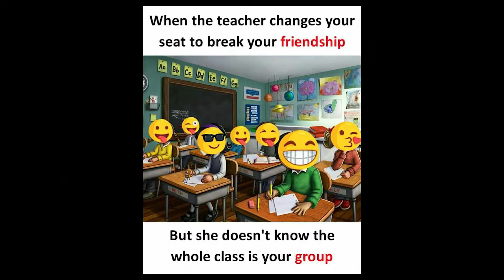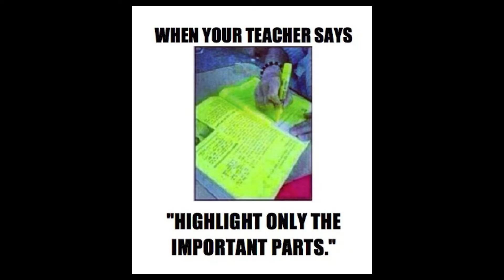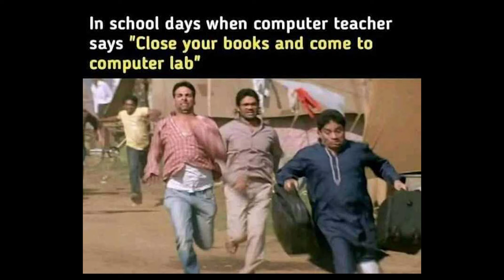Funny School Memes For Students 😂 #1 || Laughtergram memes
Funny School Memes For Students 😂 || Part 1 || Laughtergram memes

Hope you all enjoy my first video of memes.

MUSIC CREADIT:-
Artist: Lyfo
Track: Breeze

Hilarious memes,
troll memes,
gaming memes,
girls memes,
boys memes,
sunshine memes